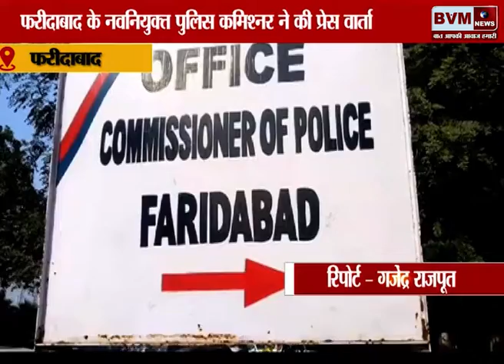फरीदाबाद║फरीदाबाद के नवनियुक्त पुलिस कमिश्नर ने की प्रेस वार्ता